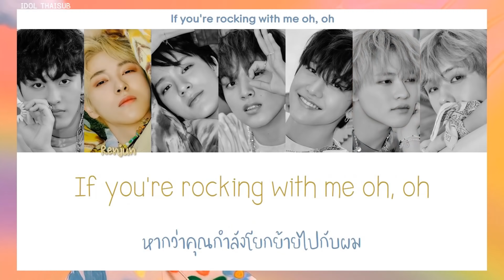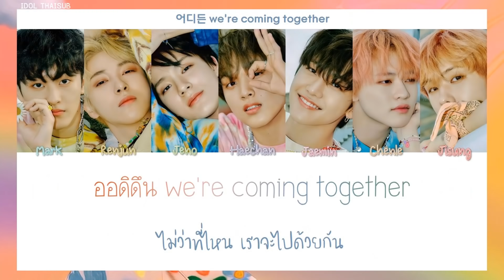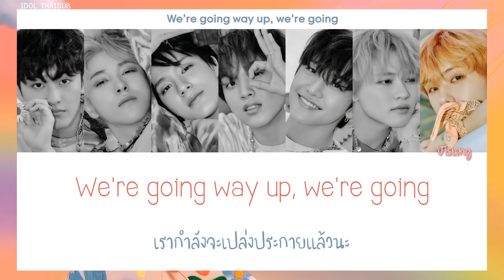[THAISUB] NCT DREAM (엔시티드림) - Hello Future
►Artist: NCT DREAM (엔시티드림)
►Song: Hello Future
►Album: NCT DREAM The 1st Album Repackage 〖Hello Future〗
►Released: 28.06.21
TRANS TH : IDOL THAISUB
COLOR CODED : IDOL THAISUB
HAN : genius